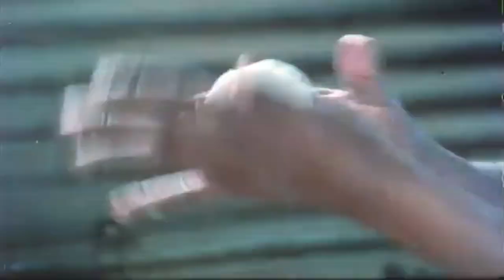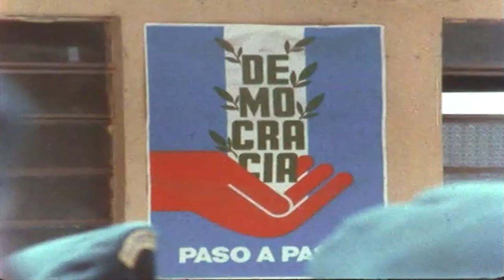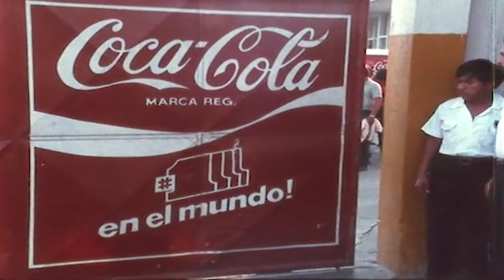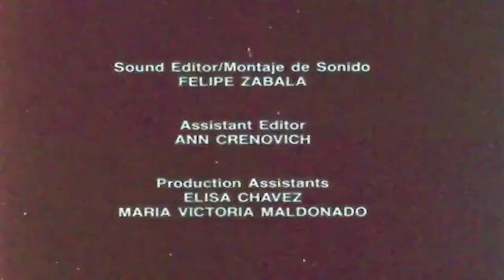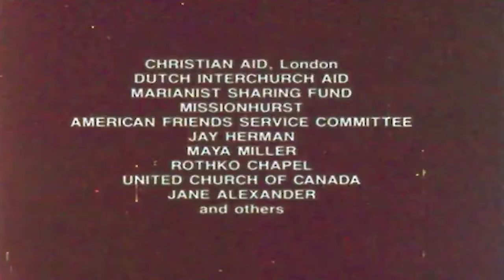Under the Gun: Democracy in Guatemala (1987)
This film examines the challenges facing the civilian government which came to power in Guatemala in 1986, especially in the areas of human rights, land tenure, and military control.

Produced by Patricica Goudvis and Robert Richter.